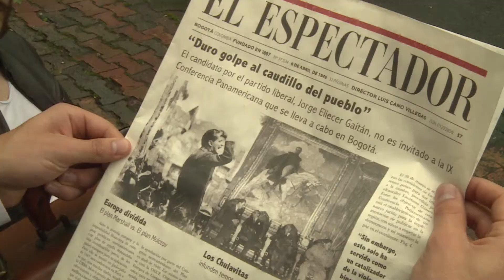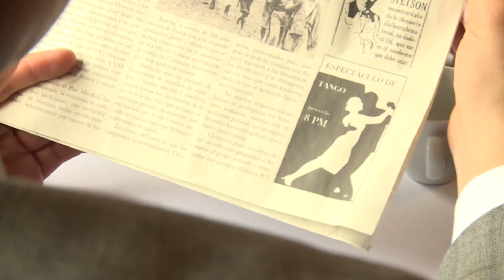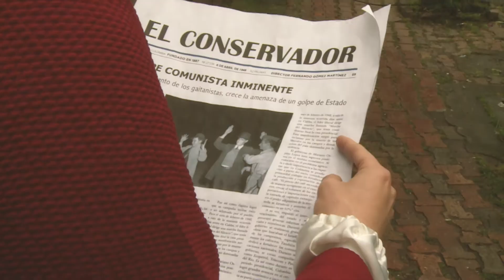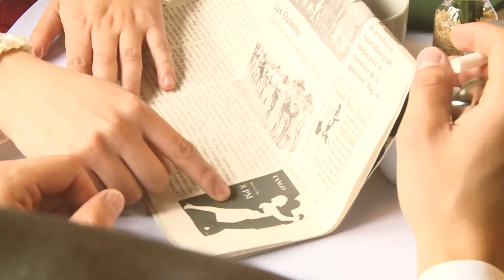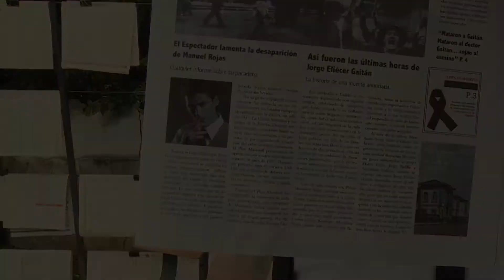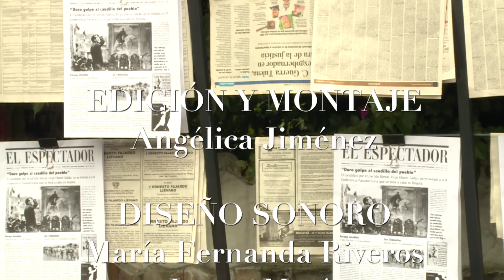Antes del fuego